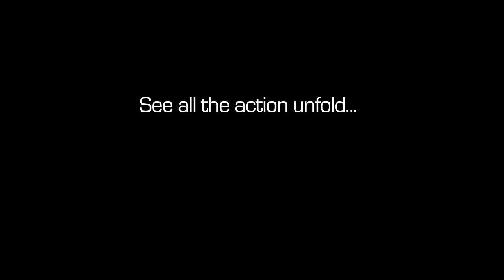HOLY *#@% THAT'S A BIG FISH!